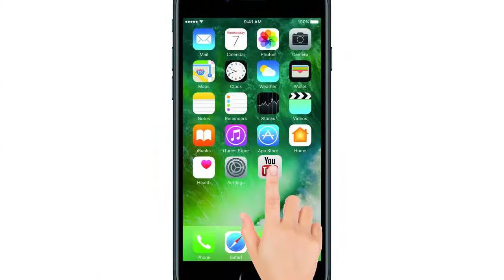राज्यसभा में आज पहला भाषण देंगे Amit Shah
राज्यसभा में सोमवार को बीजेपी अध्यक्ष अमित शाह का पहला भाषण होगा. राष्ट्रपति रामनाथ कोविंद के अभिभाषण पर धन्यवाद प्रस्ताव पर चर्चा की शुरुआत राज्यसभा में आज अमित शाह करेंगे. पिछले सत्र में शाह जीएसटी पर बोलना चाहते थे लेकिन तीन तलाक बिल पर विपक्ष के हंगामे और गतिरोध के चलते उन्‍हें मौका नहीं मिल सका था.